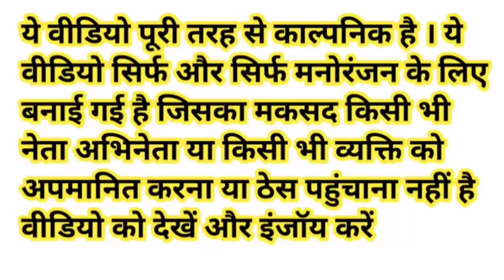मोदी जी बेचने आए कच्चा आम 🥭 | दाम सुनकर सब हो गए नाराज | Mango comedy video#manish7728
Narendra Modi Yogi Adityanath Lalu Prasad Yadav Sonia Gandhi Rahul Gandhi Akhilesh Yadav funny comedy video

Aam ki comedy

Mango comedy video

Yogi_Adityanath_funny_mimicry Narendra Modi dubbing funny comedy.
Narendra Modi_Dehati_funny_comedy
Amit Shah_dubbing_funny_comedy
Amit Shah_funny_moment_video
Ashish music
Kalu comedy
Pooja dotasra
Puja dotasra
Sunil comedian
Sunil comedy
Rajasthani comedy
Miss you Rani
Marwadi comedy